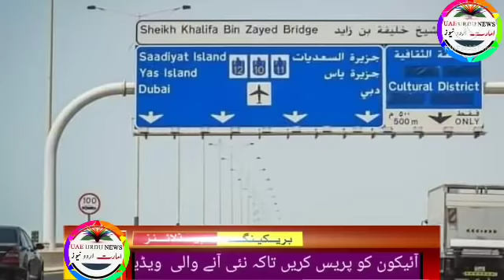uae urdu news | uae new weekend, uae police, Dubai news today, Abu Dhabi entry rules, Sharjah news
Uae rules,
Uae rules
Uae malls,
Uae beaches,
Dubai mall
Dubai king,
Al maktoum
Al nahyan,
Gulf news,
Akhabar daily,
Saudi urdu news,
Saudi gazett,
Saudi akhabar,
Hajj,
Haj,
Umrah,
Latest news,
Oman news,
Breaking news
Israel uae peace ties,
Al jazeera
English news,
Kuwait airlines,
Qatar Urdu news today
Qatar airways,
Rak,
Mbs,
Uae durham,
Uae dirham,,